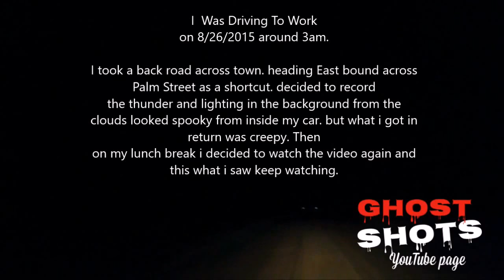Läskiga klipp RIKTIGT SPÖKE som fångats på bild. Vandrande spöke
Vandrande spöke som fångats på bild.

Scary Ghost Caught On A Back Road Walking